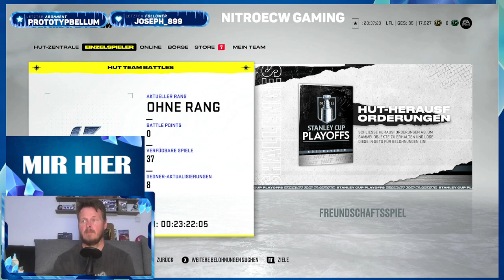NHL 22 - HUT - Neue Karten + Rush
@NitroECWGaming @easportsnhl NHL 22